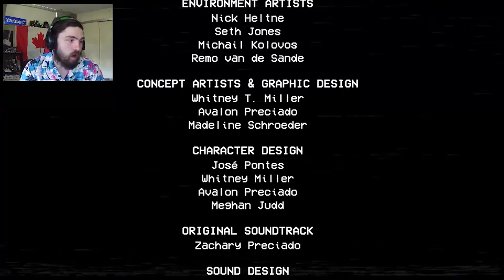Horror but Funny --- Poppy Playtime Chapter 2 --- (Comfort Pillow and Smacks)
This game was so much fun, might do it again to see how far we can take comfort pillow...

Its always fun to make horror funny and poppy playtime chapter 2 is no exception, especially with all the smacks...

Follow me on :
X-box Live @ Buckacherz
PSN: @Buckacherz

Emote at bottom right done by Ghostyjpg on Twitch and Tiktok